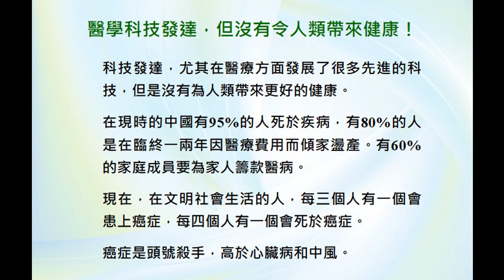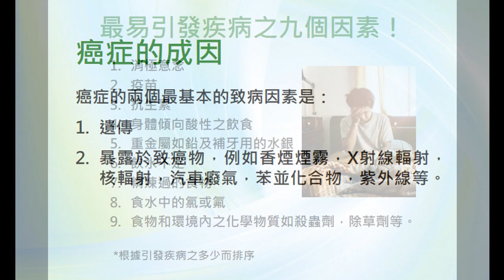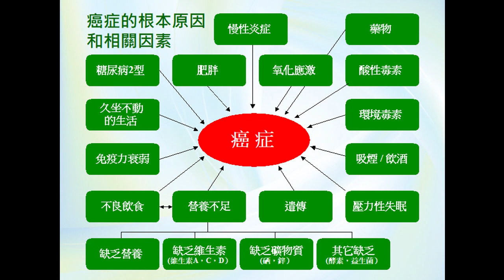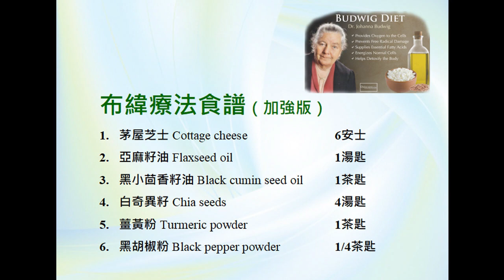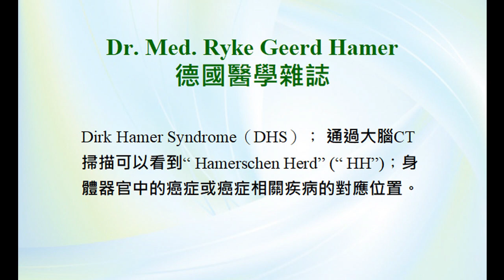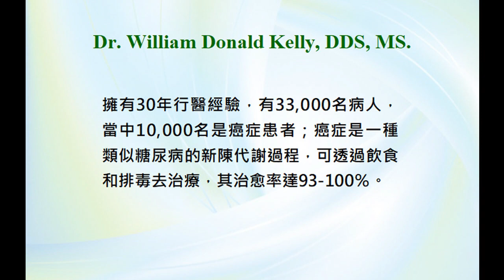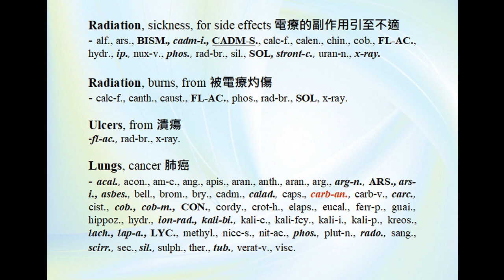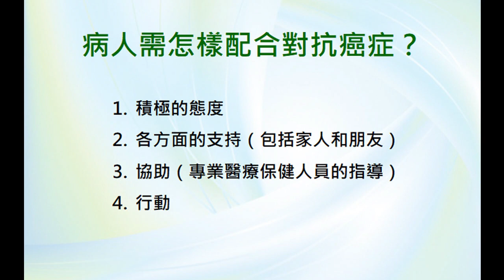《自然療法與你》- EP462 - 癌症自然療法面面觀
今集袁醫生和 Della 同大家介紹「癌症自然療法面面觀」。